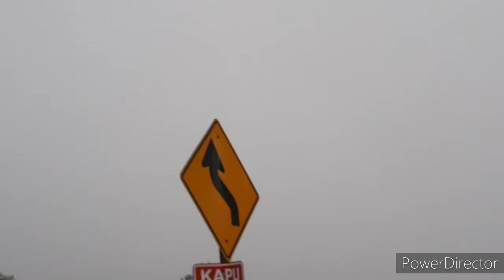Let's take a long drive across Hawaii.